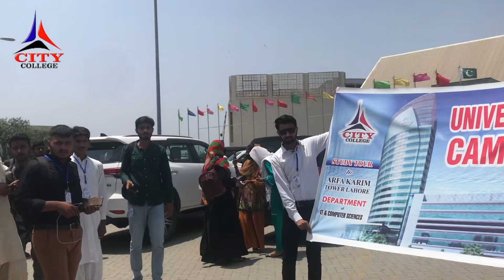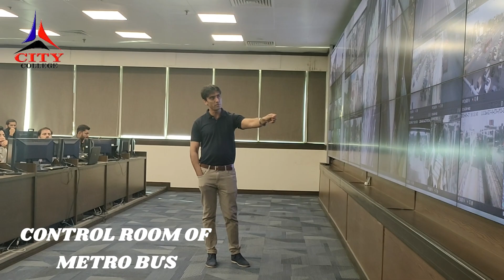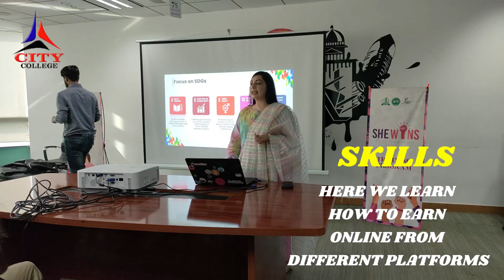City College Study Tour to Arfa Karim Tower and Expo Center Skill Gala 2023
City Colleges (University Campus) has organized the Study Tour of  Students of BS IT and BSCS to Arfa Karim Tower and Expo Center Lahore at Skill Gala